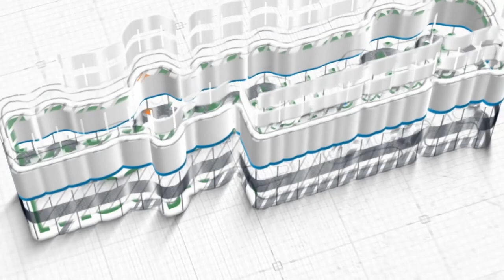Ustadz Abu Hanif Ali Patada, M.A. ~ [Khutbah Jum'at] Takutlah Kepada Allah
Khutbah Jum'at, 5 Januari 2024